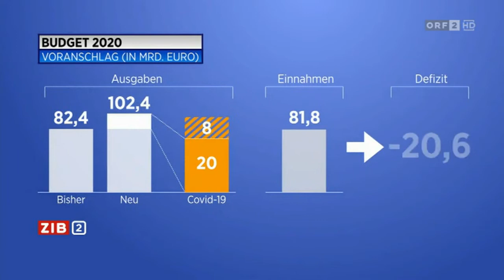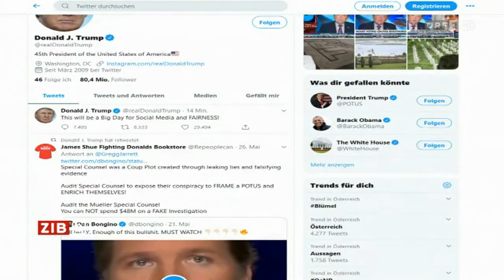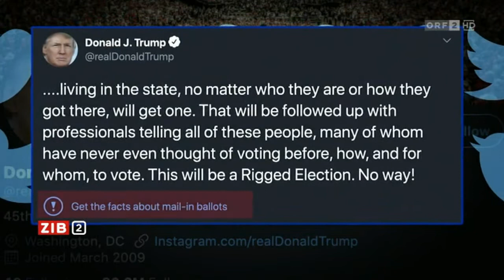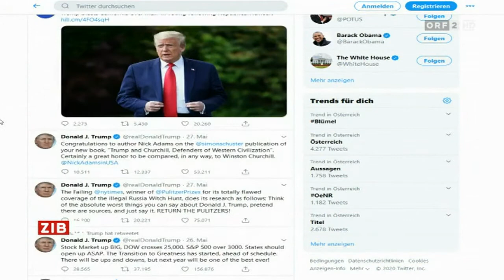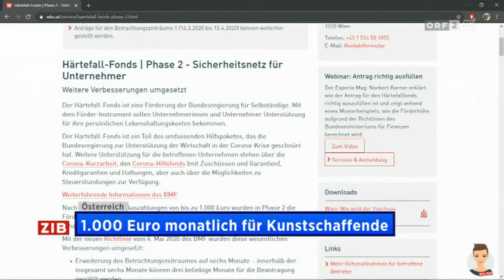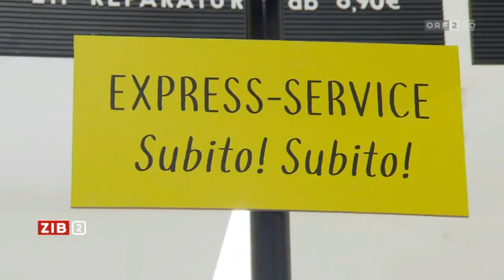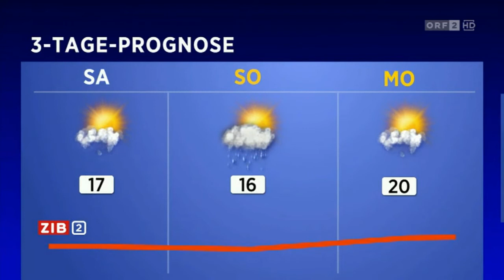2020-05-28 ZIB 2